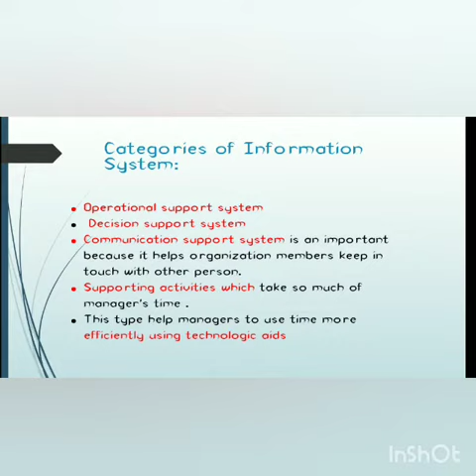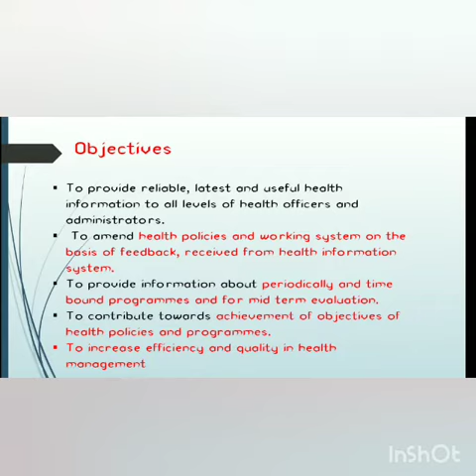Hospital information system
Definition
Elements
Objectives
Functions